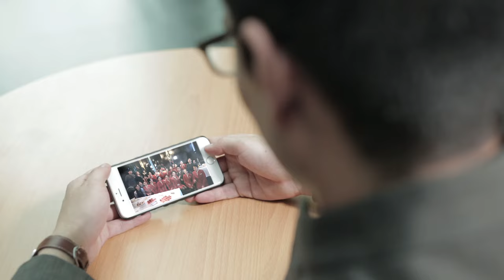Becoming Cabin Crew